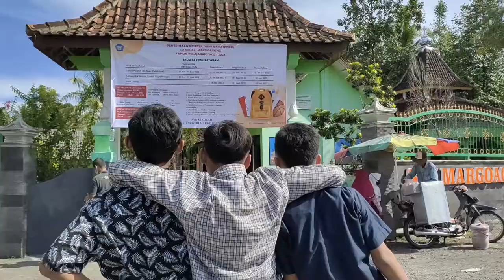Trailer! Catatan Akhir Sekolah - Class Of 2022 SD NEGERI MARGOAGUNG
Prod. SD Negeri Margoagung

Artis :
1. Siswa Kelas 6
2. Ibu Sunartini, S.Pd. SD
3. Ibu Susy Ernawati, S.Pd. M.Pd
4. Ibu Deni Sugiharti, S.Pd
5. Ibu Zura Septi Afifah, S.Pd
6. Ibu Rahmiyatun Sidiq, S.Pd
7. Bapak Galih Muniage, S.Pd

Producer :
1. Ibu Susy Ernawati, S.Pd. M.Pd
2. Ibu Sunartini, S.Pd. SD

Ide Cerita :
1. Ibu Yuniasari Tyas Marfuah, S.I.Pust
2. Ibu Rahmiyatun Sidiq, S.Pd

Penyunting Naskah :
Ibu Rahmiyatun Sidiq, S.Pd

Sutradara :
1. Ibu Rahmiyatun Sidiq, S.Pd
2. Ibu Yuniasari Tyas Marfuah, S.I.Pust
3. Ibu Sunartini, S.Pd. SD

D.O.P :
Ibu Yuniasari Tyas Marfuah, S.I.Pust

Art. Director :
1. Ibu Lathifah Apriliana Dewi, S.Pd
2. Ibu Uswati Aniroh, S.Pd
3. Bapak Bagas Adi Atma, S.Pd

1. Terhebat - Coboy Junior
2. Sampai Jumpa - Endank Soekamti